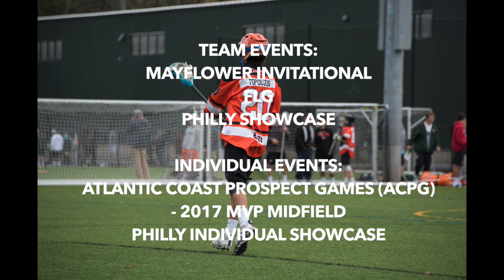Antonio Topouzis - Fall Lacrosse Highlights 2017